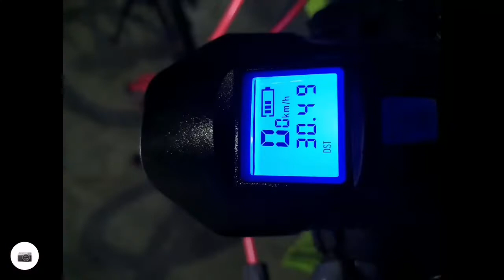Geng Speda Ride, Sabtu Terakhir D Oktober 2020